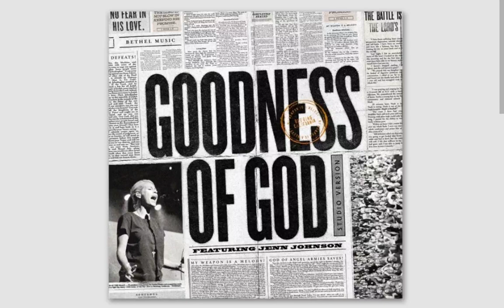Goodness of God - Key of G